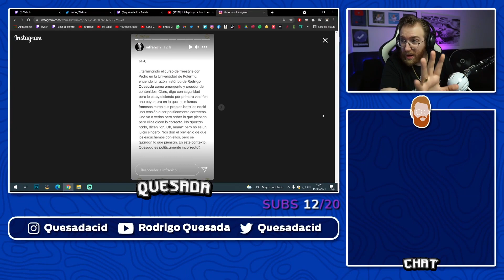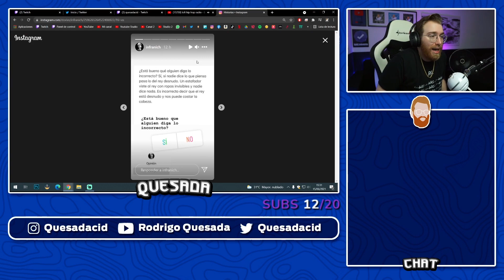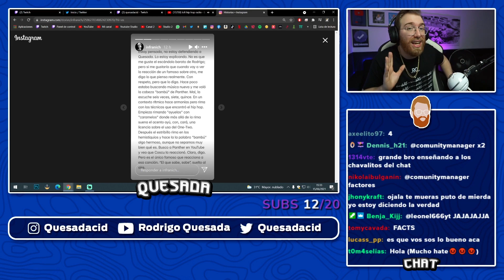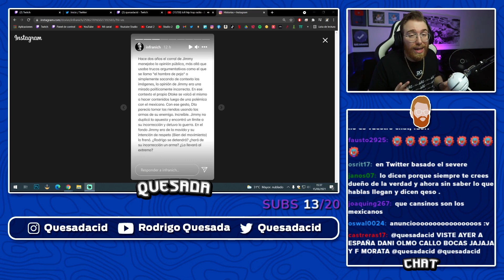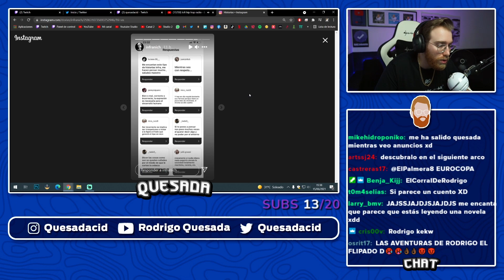RODRIGO QUESADA OPINA DEL ANÁLISIS DE INFRANICH ACERCA DE SU CONTENIDO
►Setup:
📸 Cámara: amzn.to/39ogaP0
📹 Webcam: amzn.to/3o2zu8B
🪑 Silla: amzn.to/2Jd8cNH
🎧 Cascos Inalámbricos: amzn.to/3mqJisR
🎤 Micrófono: amzn.to/368KsTY
🦾 Brazo Micrófono: amzn.to/3q0wknL
⌨ Teclado: amzn.to/3fEcA4B
📺 Monitor: amzn.to/2HM1KNo
📺 Monitor 2: amzn.to/39suRjY
🐈 Camlink: amzn.to/3mqHrEp
🔌 Cable Camlink: amzn.to/2JhsIgp
🔋 Batería: amzn.to/2V6fJQX
🔦 Tira Luces LED: amzn.to/3mgUiso
Trípode: amzn.to/2V6ascn
Foco: amzn.to/3rZl1x9